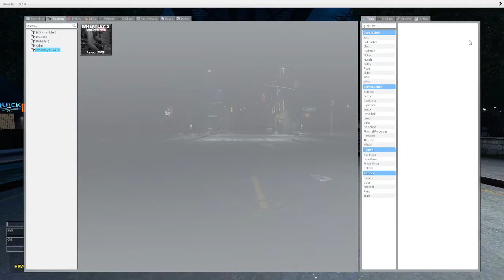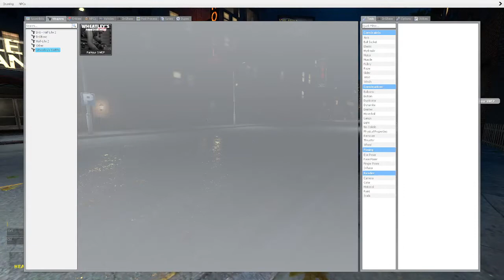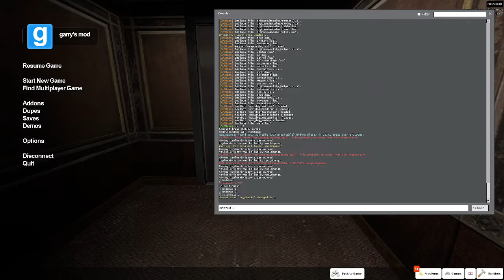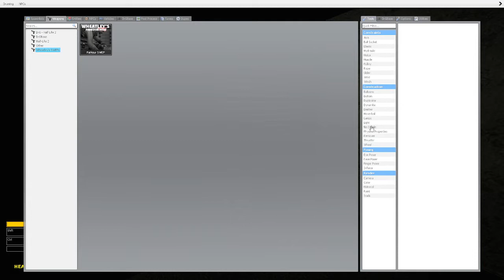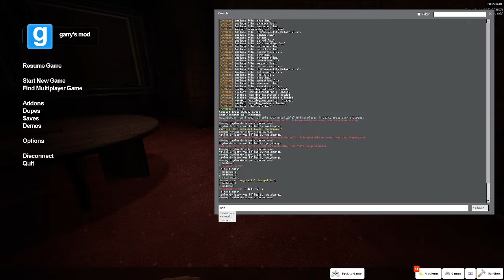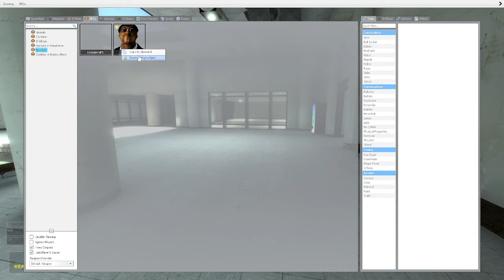GETTING CHASED BY A MYSTERIOUS CHARACTER?!?!?!?